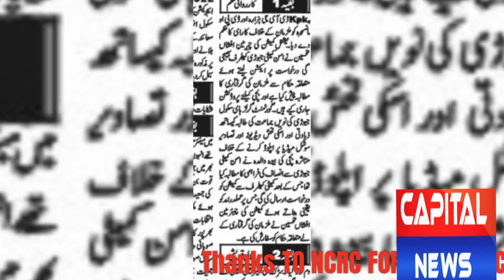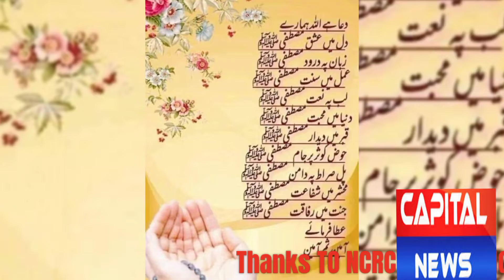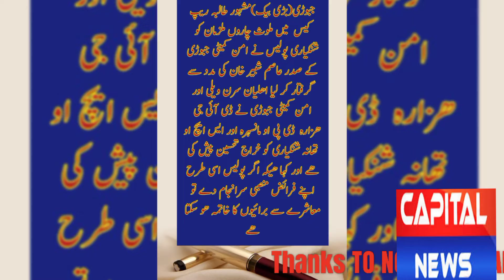NCRC ACTION ON RAPE CASE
Case Raised by Asim khan